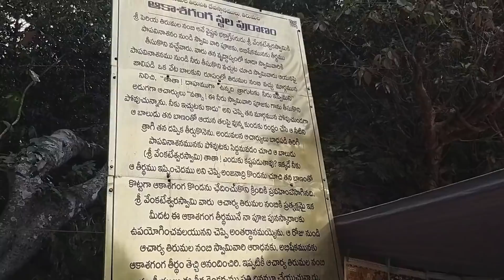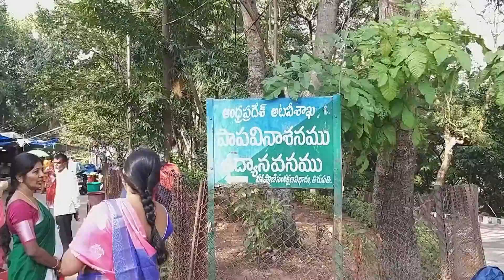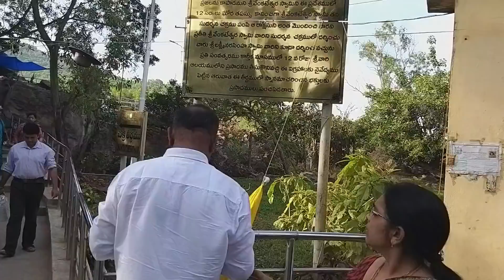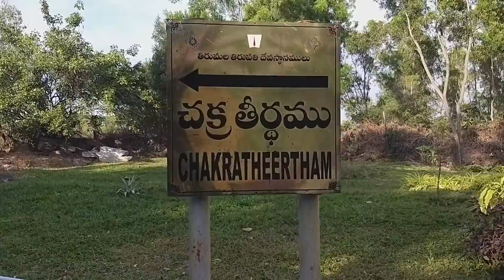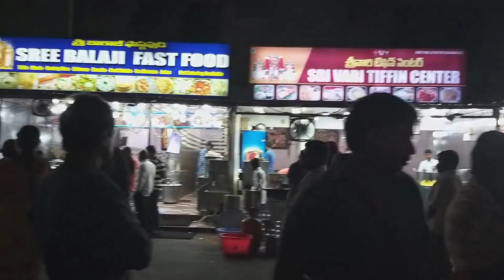Tirumalaలోఇవన్నీ మిస్ అవ్వకండి||మల్ల వెళ్ళాం||TIRUMALA VLOG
Hi folks,

Jewellery from 👇👇👇👇
Hi for regular updates
1)Jewelry👇👇👇👇

3)Dresses👗
Chudis,ikkat anarkalis, customized, kurtis,long gowns,lehangas

For orders call or what's up us on 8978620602

✅Online payments only

Incase of any damage issue no item can be replaced without unboxing video
💥 please make unboxing video without any pause covering all the sides of parcel

Tq regards🙏🙏 Rajamanicollections

My dress from👇👇👇
Hansicollections Instagram page link

Hi This is hansicollections

e have no cod online payment only

Please make sure unboxing video before opening the parcel

Hansi longdresss all type of ffi,mfg,PG,branded  kurthis,daily wear kurthis and custamized collections

Hansicollections

500 to 3000 below sarees with best price

Hansis jewels

All type of code noncode jewelry

I am Neelima and a Housewife, i am very passoinate about Lifestyle,shopping,DIY's,tips&tricks and lot more... i am here to share my thoughts with u... hope u ll enjoy my videos.